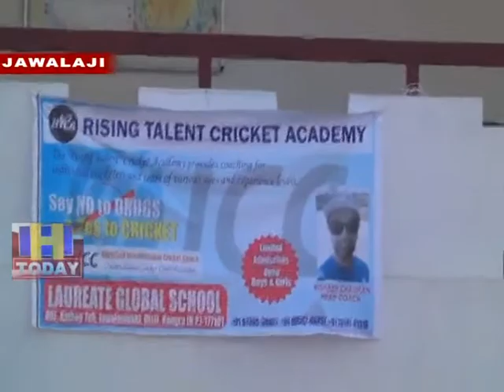3 JUNE SPEED 3